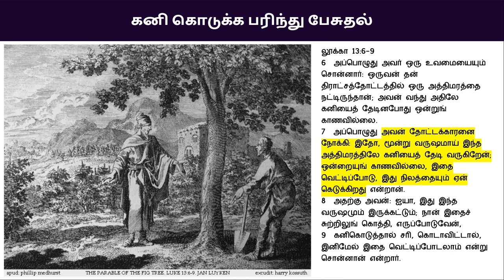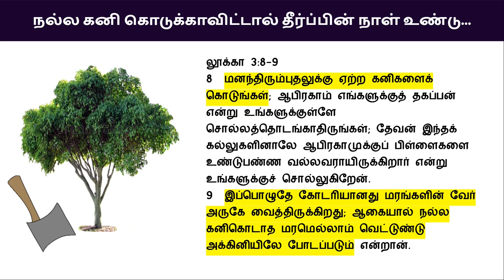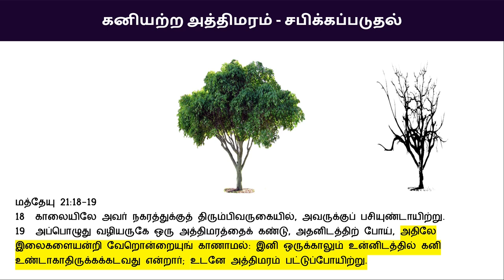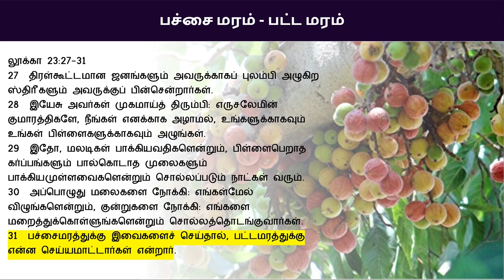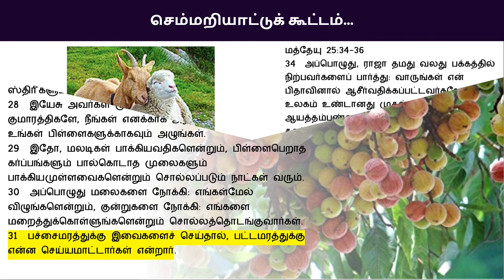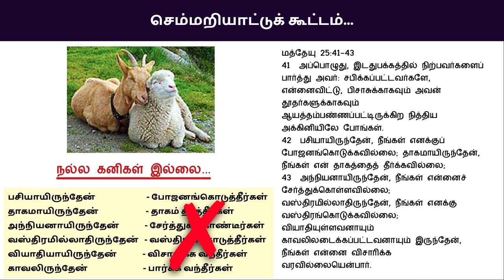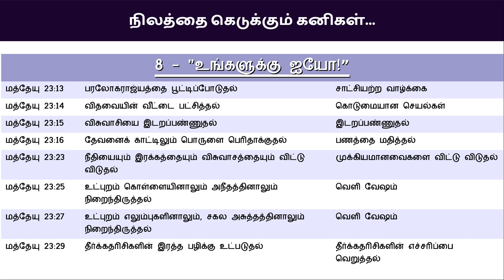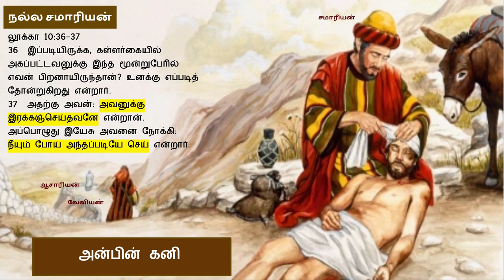மத்தேயு 7:19-20 இயேசுவின் மலை பிரசங்கம் Sermon on the Mount Bible Study